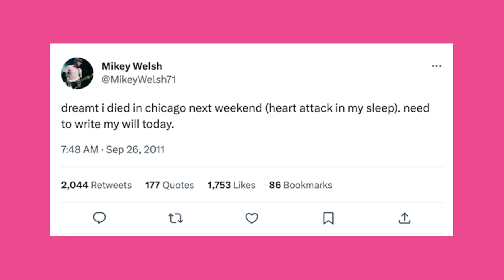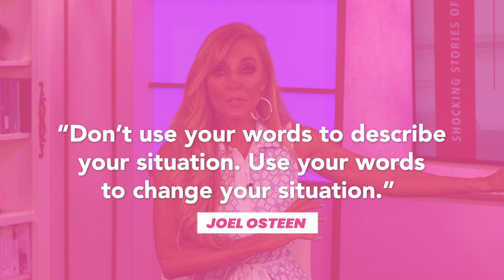Vos mots deviennent votre réalité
Saviez-vous que vous avez la capacité de bénir votre vie ou de maudire votre vie ?

 La façon dont vous vous parlerez déterminera votre succès. C'est une déclaration audacieuse, mais c'est vrai.

 Dans la vidéo d'aujourd'hui, je vais partager avec vous des histoires vraies choquantes pour prouver que les mots que vous prononcez deviennent littéralement votre réalité… positivement et négativement.

👉 Téléchargement Gratuit! Toutes les affirmations "JE SUIS" de Terri pour le succès, le bonheur et la richesse et profitez du « Credo des champions » de Ruben Gonzalez

👉 Mesdames, cliquez sur le lien pour réserver vos billets pour ICING 2023

 Washington DC
 20-21 octobre 2023

 Quelle partie de cette vidéo vous a le plus marqué ? Commentaires ci-dessous!